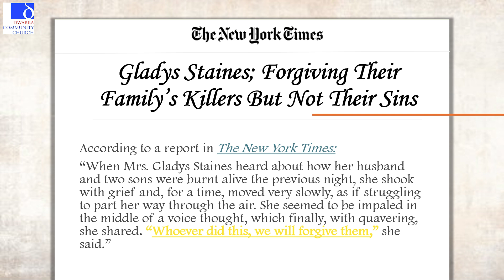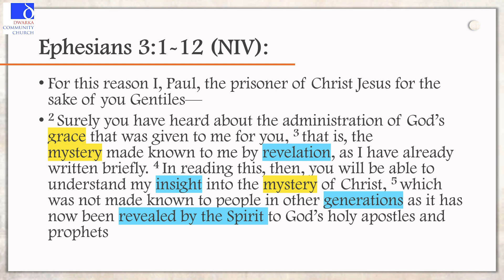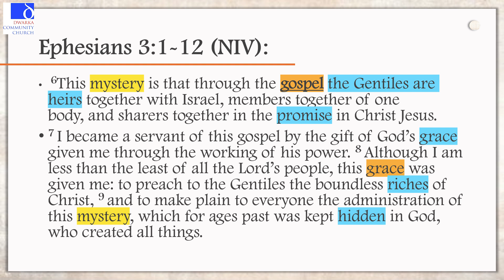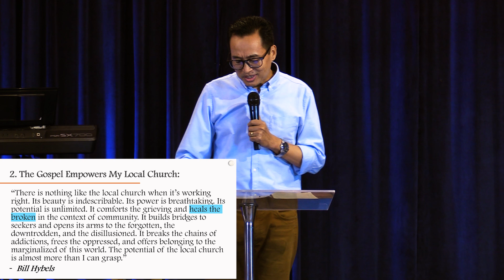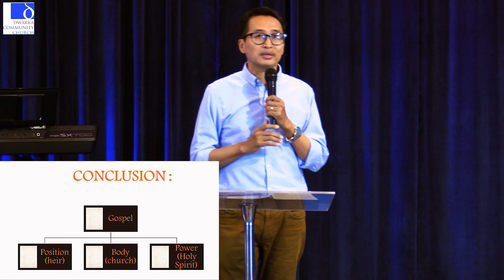How Does The Gospel Empower Me? By Ramkhaning Tungshang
Dwarka Community Church is committed to sharing the love of Christ serving multi-ethnic communities to experience wholeness as we extend hope and grace by living our values in our community.

Dwarka Community Church
Plot 11, Amberhai Main Market